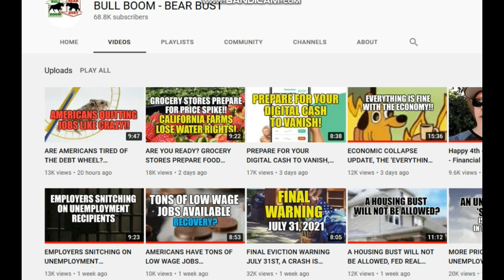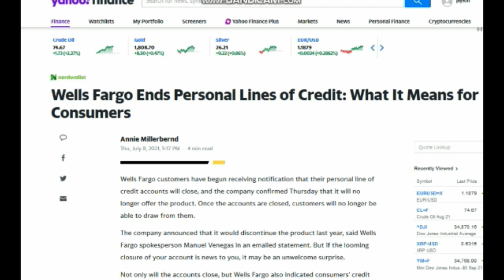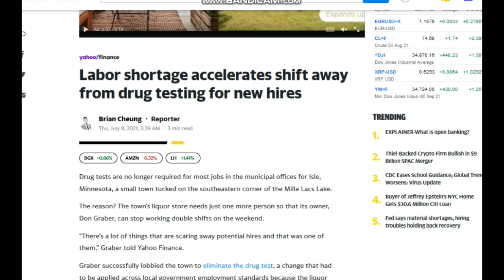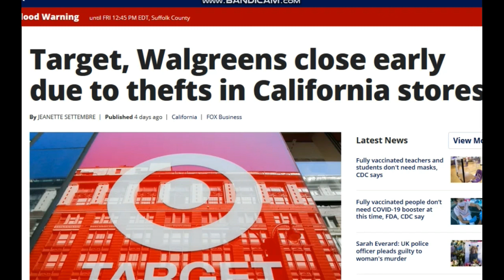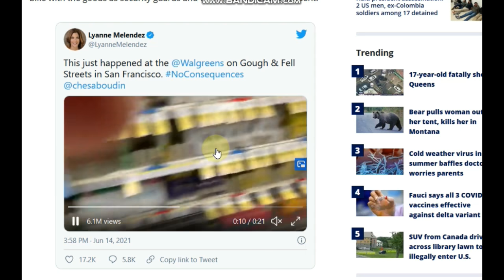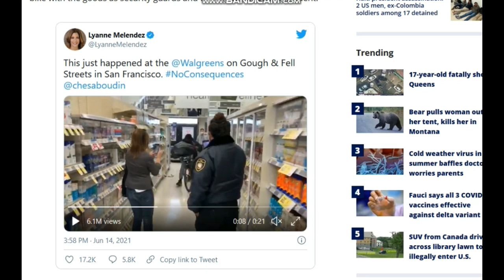CREDIT CARD SPENDING EXPLODES, WELLS FARGO SCALES BACK LENDING, CALIFORNIA STORES SEE THEFT SPIKE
🛑 Send support or other mail to me here:
Jayson Jaws